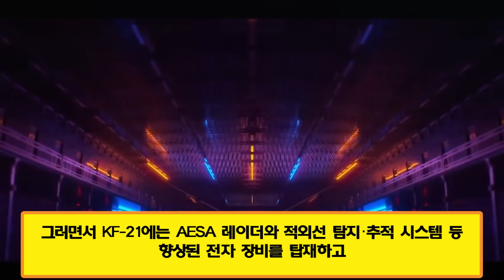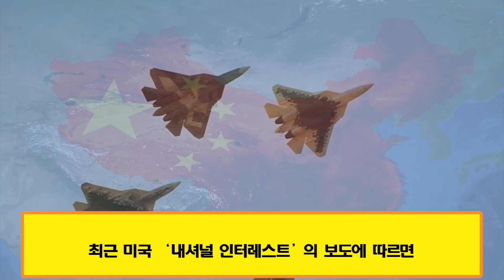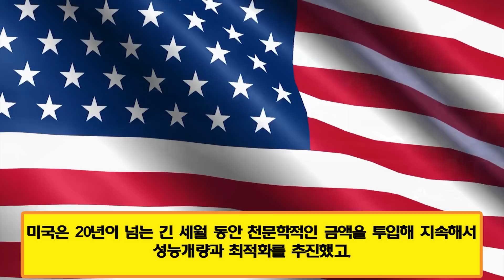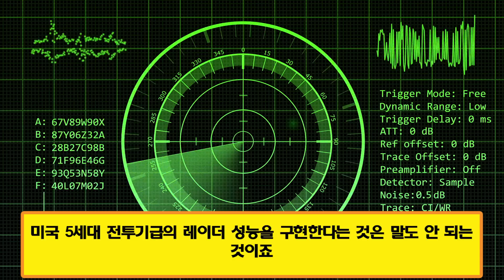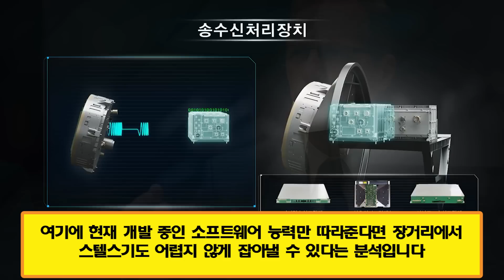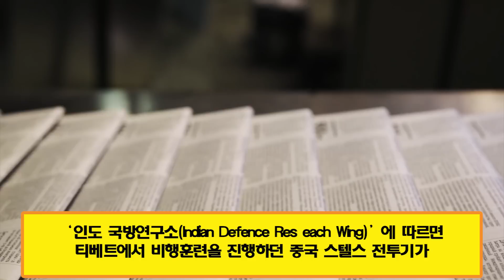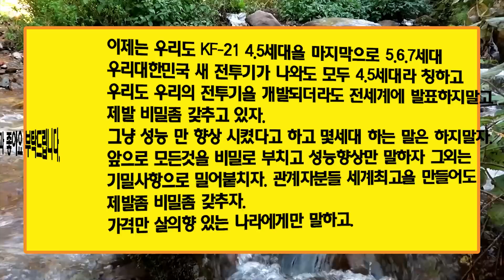록히드마틴 전문가 "KF-21의 몸은 다이아몬드만큼 단단하다" | 한국은 세계 최고의 극초음속 전투기 쉘 슈퍼 소재를 보유하고 있다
록히드마틴 전문가 "KF-21의 몸은 다이아몬드만큼 단단하다."
 한국은 세계 최고의 극초음속 전투기 쉘 슈퍼 소재를 보유하고 있다.
 KF-21이 로켓처럼 마하 12의 극초음속으로 날 수 있는 이유.